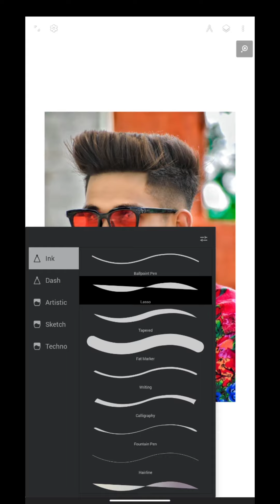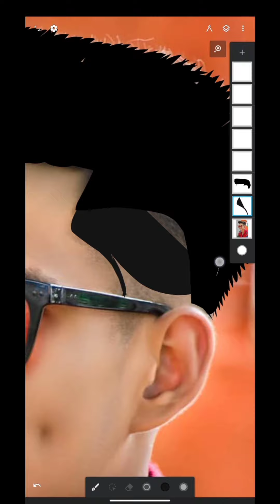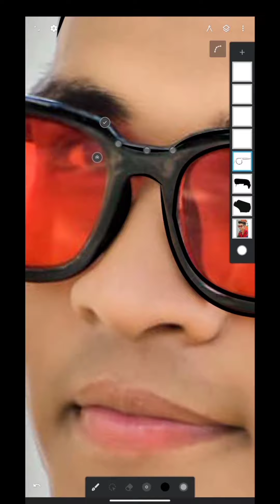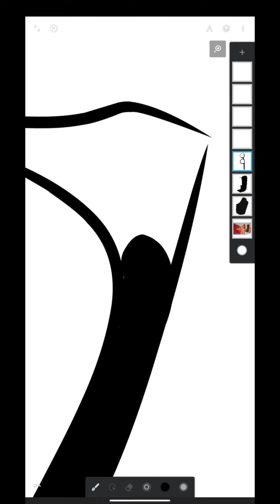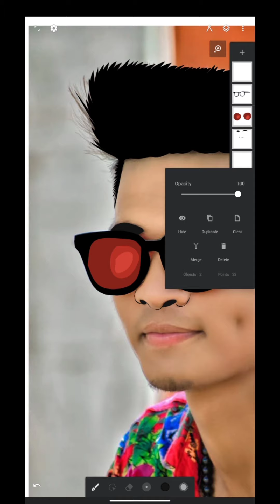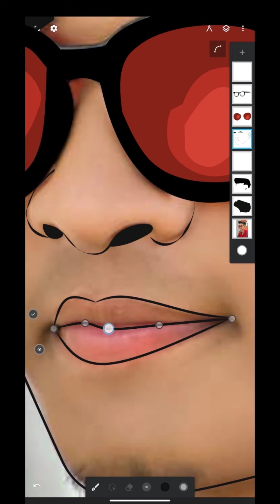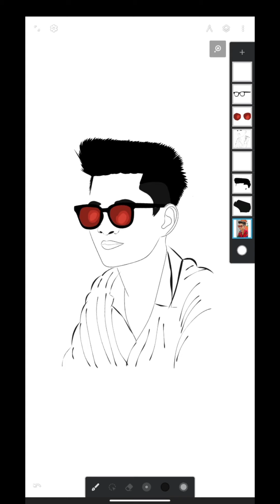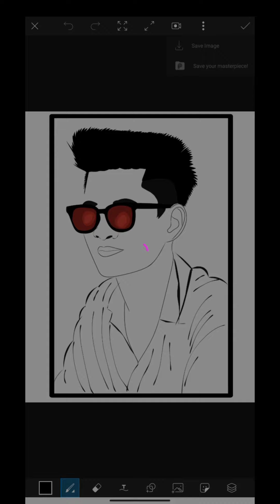How To Draw Your Won Sketch In android mobile phone || design app || SilentGurugEdit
Title➖ How To Draw Your Won Sketch In android mobile phone || design app || SilentGurugEdit||

𝗛ᴇʟʟᴏ ғʀɪᴇɴᴅs
     ɪ ᴀᴍ ᴊᴀɴᴍᴇᴊᴀʏᴀ ᴍʏ ᴄʜᴀɴɴᴇʟ ɪ🆂 ᴀʟʟ ᴀʙᴏᴜᴛ 🅿ʜᴏᴛᴏ ᴇᴅɪᴛɪɴɢ 🆃ᴜᴛᴏʀɪᴀʟ🆂 ᴀɴᴅ ᴍᴏʙɪʟᴇ ɢʀᴀᴘʜɪᴄ ᴅᴇ🆂ɪɢɴɪɴɢ ᴀɴᴅ 🅿ʜᴏᴛᴏ ᴇᴅɪᴛɪɴɢ 🅼ᴀɴɪᴘᴜʟᴀᴛɪᴏɴ 🆃ᴜᴛᴏʀɪᴀʟ🆂 ᴀɴᴅ ᴀʟ🆂ᴏ ʟᴏɢᴏ ᴅᴇ🆂ɪɢɴɪɴɢ. 🅸 ɢᴇɴᴇʀᴀʟʟʏ ᴜ🆂ᴇ 🅻ɪɢʜᴛʀᴏᴏᴍ, 🆂ɴᴀᴘ🆂ᴇᴇᴅ, 🅿ɪᴄ🆂ᴀʀᴛ, 🅿ɪ🆇ᴀʟᴀʙ, ᴘʜᴏᴛᴏ 🅳ɪʀᴇᴄᴛᴏʀ 🅰ᴘᴘʟɪᴄᴀᴛɪᴏɴ🆂 ғᴏʀ ᴍʏ ᴘʜᴏᴛᴏ ᴇᴅɪᴛɪɴɢ 🆃ᴇᴀᴄʜɪɴɢ 🆃ᴜᴛᴏʀɪᴀʟ🆂. 🅸 ʜᴏᴘᴇ 🆈ᴏᴜ ʟᴇᴀʀɴ 🆂ᴏᴍᴇᴛʜɪɴɢ(🅿ʜᴏᴛᴏ 🅴ᴅɪᴛɪɴɢ) ғʀᴏᴍ ᴍʏ 🆃ᴜᴛᴏʀɪᴀʟ.